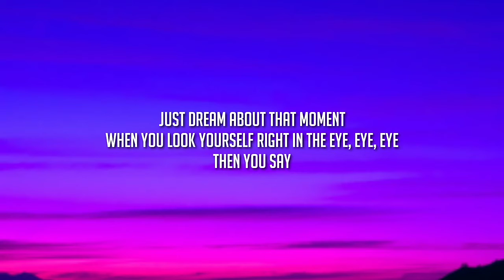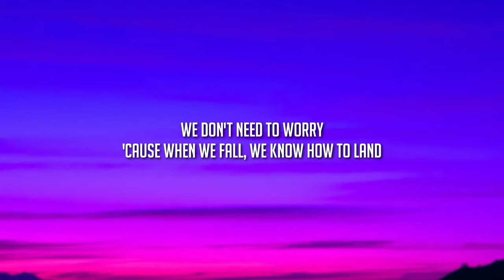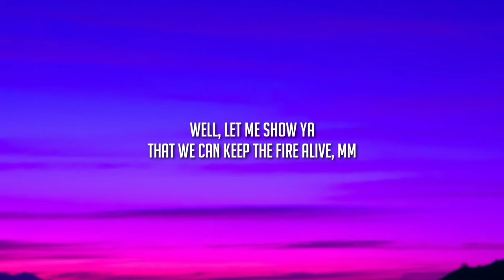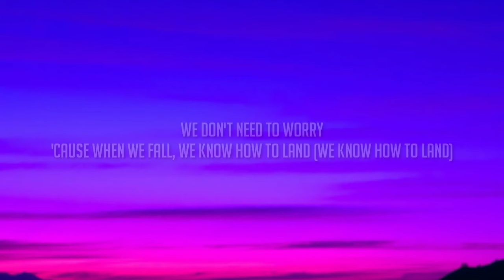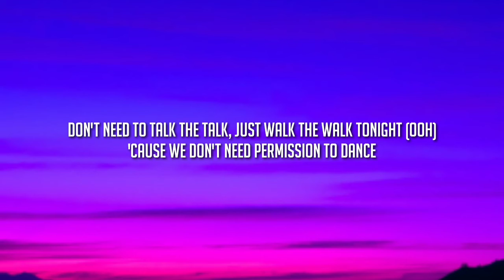BTS - Permission to Dance (Lyrics) "I wanna dance the music's got me going" [Tiktok Song]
Follow TIKTOK LYRICS